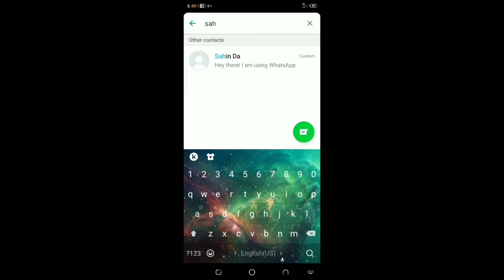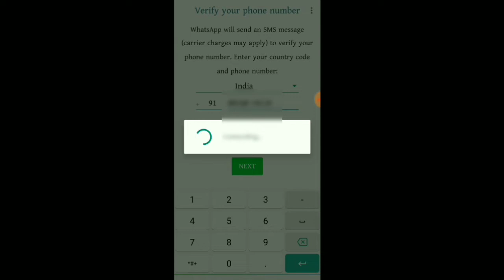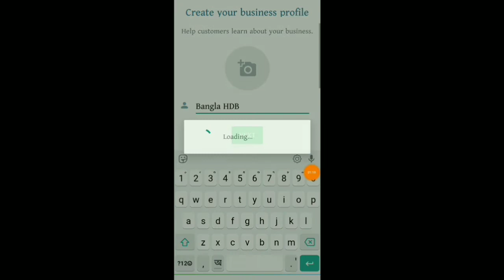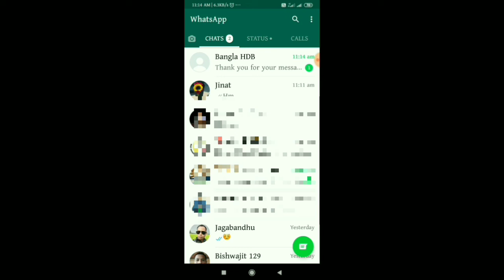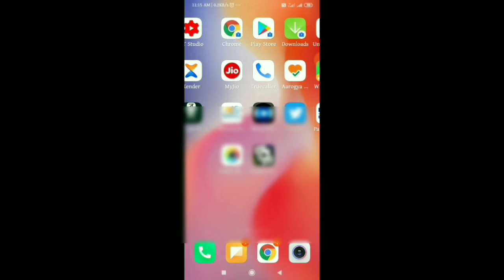Whats app auto reply 2022| How to sent whats app auto replay message | Whats app auto replay hindi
Whats app auto reply || How to sent whats app auto replay message || Whats app auto replay hindi |

About This Video:

Friends, in today's video I will show you how to send auto reply message through WhatsApp.Friends, we often see that when you send a message to someone on WhatsApp, an automatic reply comes.

For example, when a company sends a message on WhatsApp to a TV channel or a radio jockey channel, an automatic reply is sent.
What you want is how to send auto reply to your whatsapp?

In today's video I will show you how to send auto reply to WhatsApp.

To do this' you need to download the WhatsApp Business app from the Play Store. I've set up the whole process in the WhatsApp Business app.